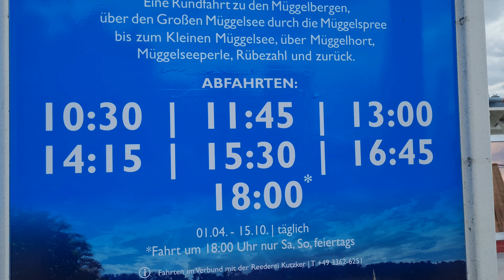Si Baby Gabriel may Lagnat? Galing check-up, dumaan kami malaking Lake sa tabi ng aming bahay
Early morning after baby's check up, we passes by at Mueggel Lake.one of the biggest Lake in Berlin- to catch up fresh air and to relax a little bit.